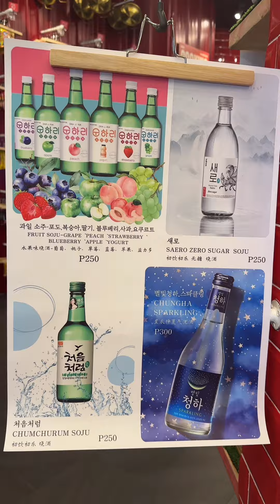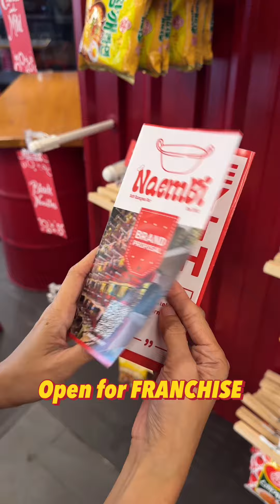VIRAL na DIY Ramyeon Resto, in just 5 Months may 4 Branches na!